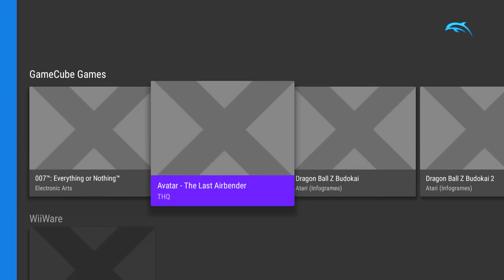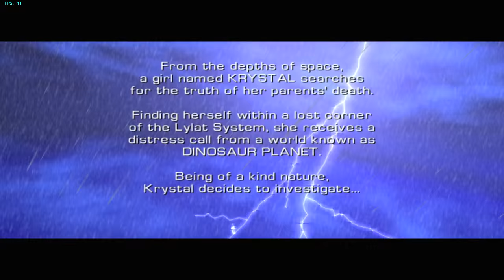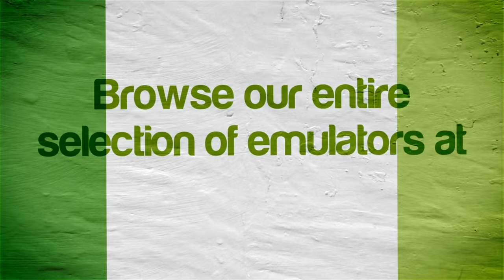Star Fox Adventures | NVIDIA SHIELD Android TV (2015) | Dolphin Emulator [1080p] | Nintendo GameCube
Tegra X1!  Starfox Adventures running on the NVIDIA SHIELD Console Android TV Nintendo GameCube using Dolphin Emulator (4.0-7947)

This video shows off gameplay of Star Fox Adventures for the Nintendo GameCube using the Dolphin Wii / Gamecube emulator for Android.  With Dolphin you can play all your GameCube favorite games, such as Metroid Prime 1 & 2, Resident Evil 4, The Legend of Zelda: The Wind Waker, SoulCalibur II, SSX 3, Madden NFL 2004, Super Mario Sunshine, Viewtiful Joe, Tony Hawk's Pro Skater 3, Super Smash Bros. Melee, Pikmin 1 & 2, Mario Kart: Double Dash!!, and many many more!